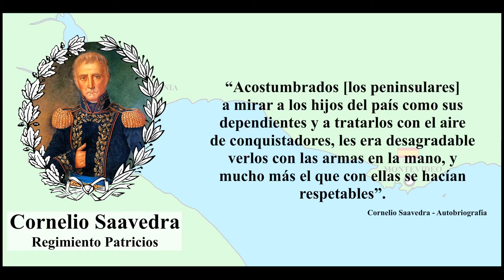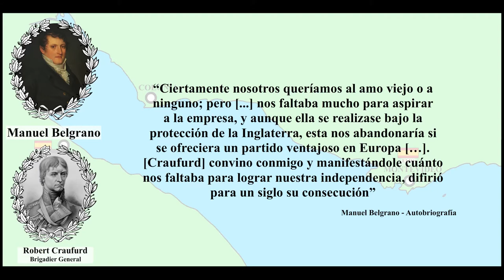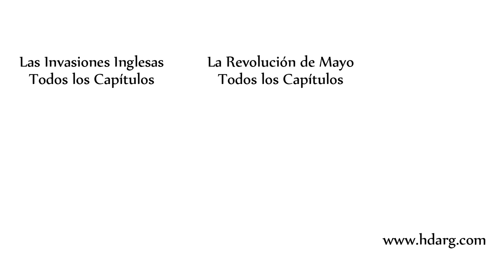Hacia el 25 de Mayo de 1810 - Capítulo 18: La Junta de Montevideo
Los españoles de América se sientes amenazados por el creciente poder de quienes sueñan con la independencia. Mientras tanto desde España llegan ordenes contradictorias y la tensión entre la población de Buenos Aires crece, todo empeorado por la nacionalidad francesa de Liniers.